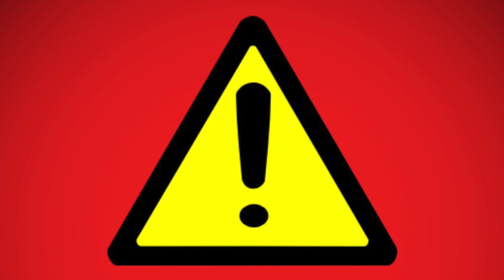BOXYCHARM APRIL 2022 SNEAK PEEKS | BASE & PREMIUM BOX CHOICE OPTIONS & POTENTIAL SPOILERS!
0:11   Base Box Spoilers
0:53   Premium Box Spoilers
1:54   April Potential Spoilers

Hi Beautiful Charmers, Tara Here! :)
Here are some of the choice options and the products that are featured in Boxycharm APRIL 2022 boxes.  Please note that the potential spoilers have been spotted in some SURVEY and NOT CONFIRMED officially!
What did you choose and which products are you hoping to see in your APRIL box(es)??